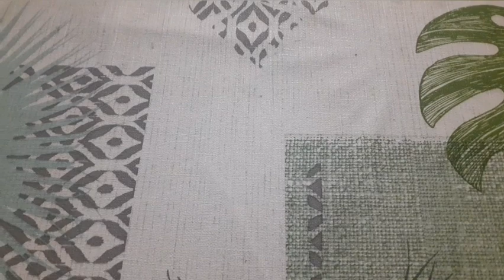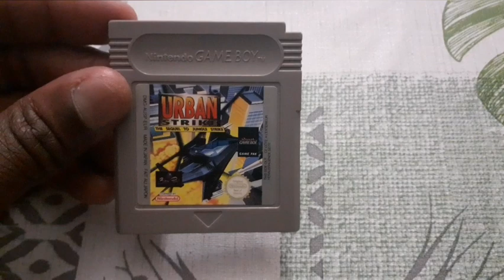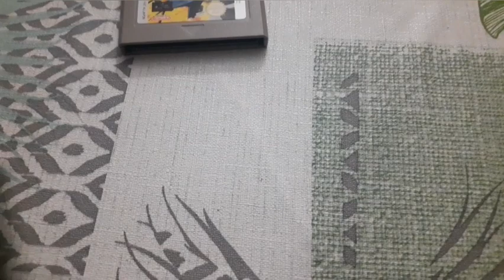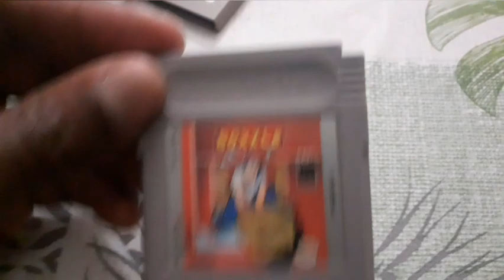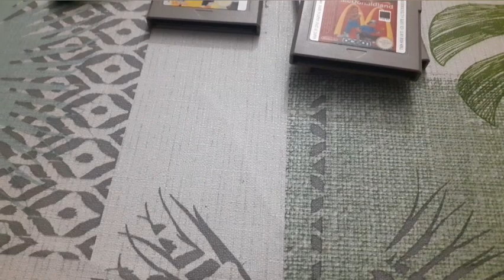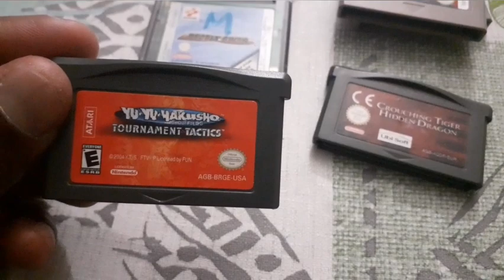Compte rendu d'achats/ echanges du mois de Janvier 2024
Premier compte rendu d'achat de l'année 2024